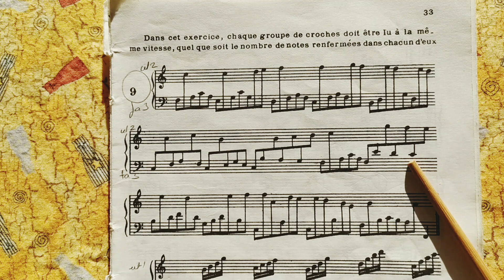n°9p33 second système croche=60